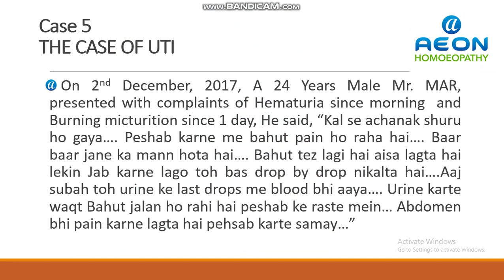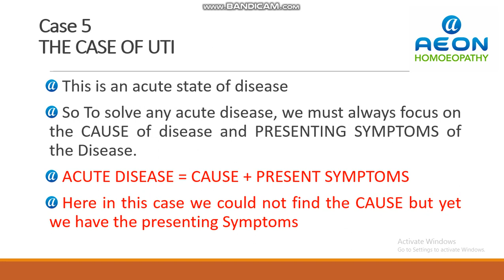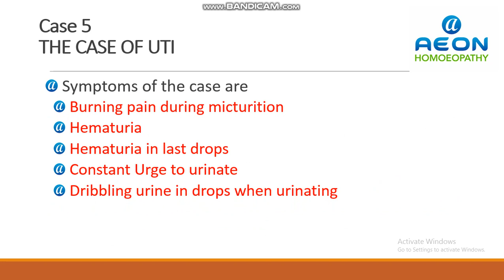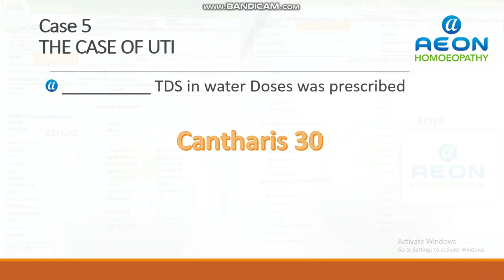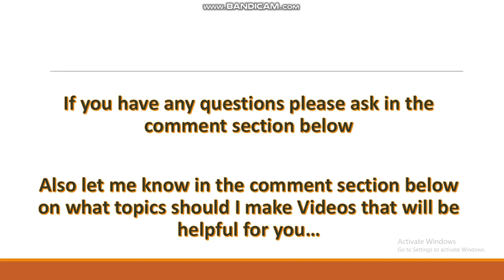THE CASE OF URINARY TRACT INFECTION SOLVED BY CANTHARIS- Dr. Sushil Dubey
AEON is the word derivative of Latin tongue which infers for eternal life. It also stands for the divine power or nature emanating from the Supreme Being and playing various roles in the operation of the universe.

AEON HOMOEOPATHY is a premier multispecialty homoeopathy healthcare clinic that has been acknowledged by masses as a centre of Homoeopathic Medical excellence. It has developed a kind of confidence and trust on the strong foundation of best medical expertise, highest and finest quality services, such that it serves patients from all walks of life- national and international.

 We at Aeon Homeopathic Clinics are committed to take the science of homeopathy to the premier level by utilizing knowledge of modern day science and its application in accordance with Homoeopathic principles to provide best possible healthcare treatment to the needy patient.

 We at Aeon Homoeopathic Clinics, with our team of highly specialized doctors have been successfully treating patients after studying the behavior and expression of the patient’s disposition in each individual case.

 We at Aeon Homoeopathic Clinics analyze the patient's history which in turn helps the Doctor to understand the individual's constitutional disposition, his temperament and his disease. After this, the remedy which is carefully chosen with the help of latest techniques in Homeopathy, based on the original homoeopathic laws, stimulates the body to repair itself.

 Our treatment module incorporates a unique Program that educates the patients about the nature of their disease and the systematic progress of their condition towards restoration of health. It is interesting to note that many of our patients experience this repair mechanism at a level above repairing of body and mind. They see its positive effects in their academics, personal and professional life too.

Aeon Homoeopathy is a Homoeopathic Clinic located at RamMandir, Goregaon West, Mumbai - 400104.

Homeopathy is one of the finest Science that mother nature has gifted the living organism. Many of the the so called Incurable cases perform very well with Homoeopathy.

This above video is a case of ACUTE URINARY TRACT INFECTION, solved by Homeopathic medicine Cantharis